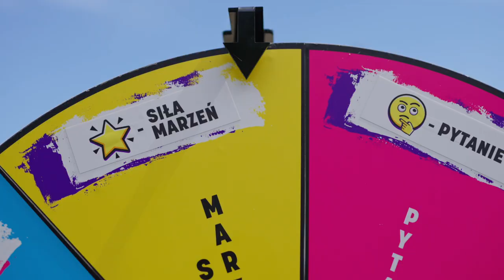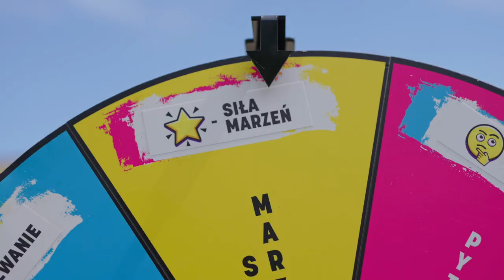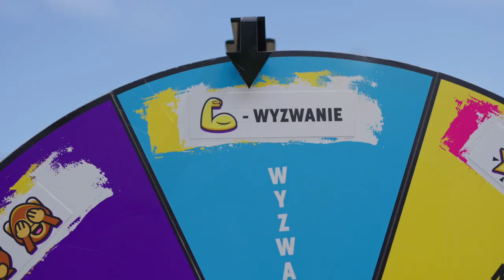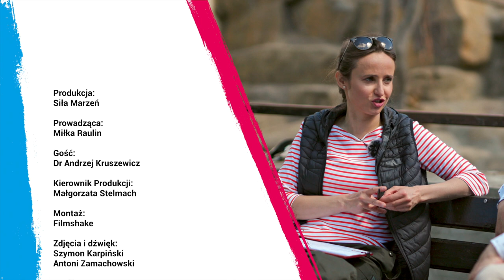🐒 Polski Doktor Dolittle - dr Andrzej Kruszewicz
Miłośnik dzikiej przyrody 🦔 i przygody 🗺 z Białegostoku.
Założyciel i szef "Azylu dla ptaków" 🦅 oraz od ponad dekady dyrektor warszawskiego ZOO 🐅🐘🦒 opowiada o współczesnej roli Ogrodów Zoologicznych🐊.
Rozmowa z dr Andrzejem Kruszewiczem to czysta radość!

Produkcja: Siła Marzeń
Prowadząca: Miłka Raulin
Kierownik Produkcji: Małgorzata Stelmach

Realizacja odcinka możliwa była dzięki partnerom festiwalu:
- Katalog Marzeń
- Herbapol
- Dzielnica Ursynów
- Dzielnicowy Ośrodek Kultury Ursynów
- NOOK Invest
- Adkonis Szkoła Żeglarstwa
- Elbrus
D Z I Ę K U J E M Y!